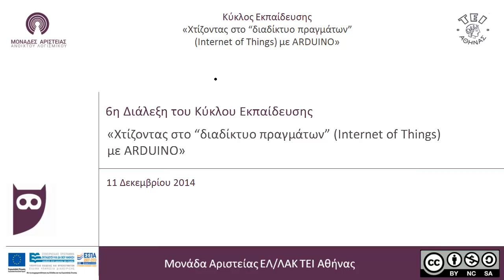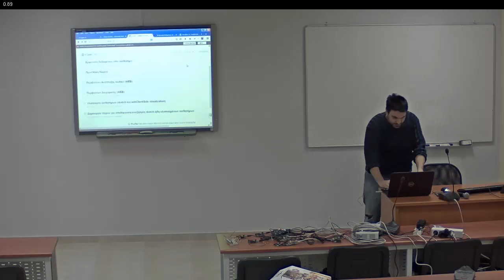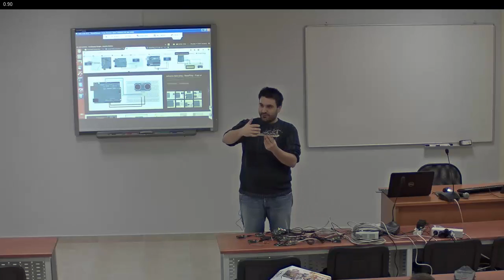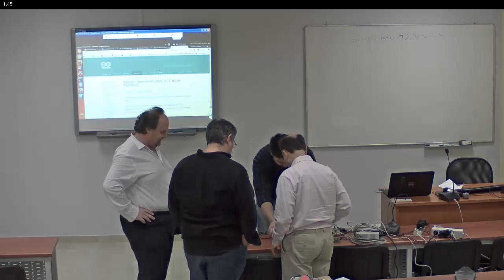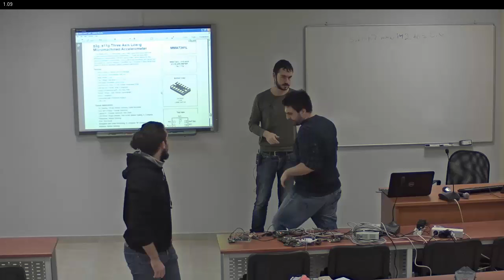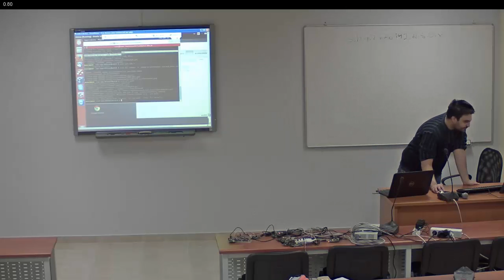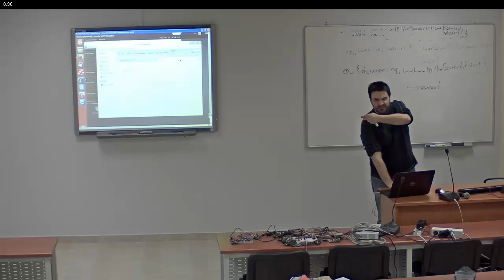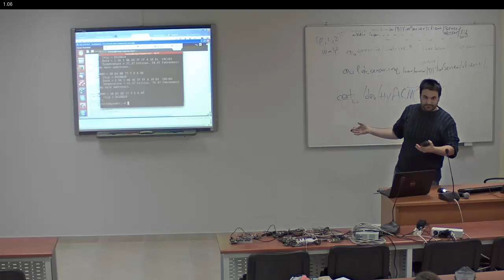6η διάλεξη του Κύκλου Εκπαίδευσης "Χτίζοντας στο διαδίκτυο των πραγμάτων με Arduinο"